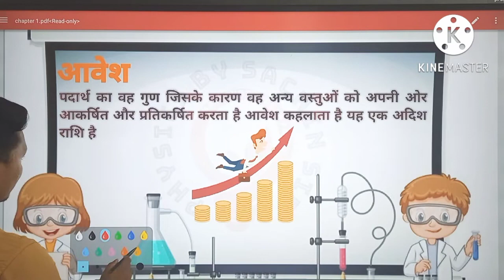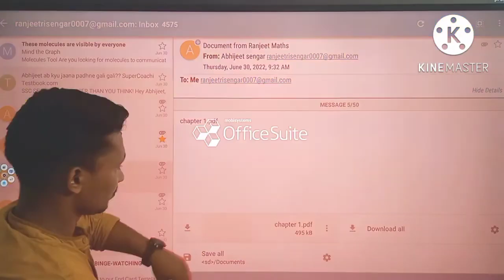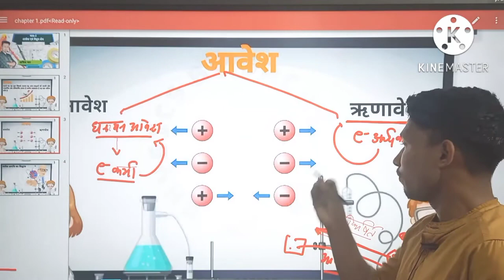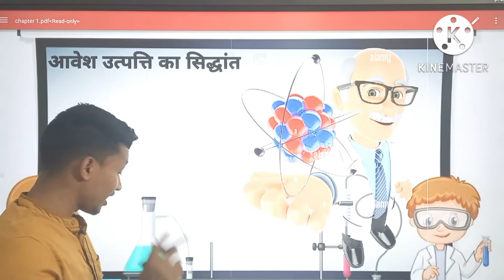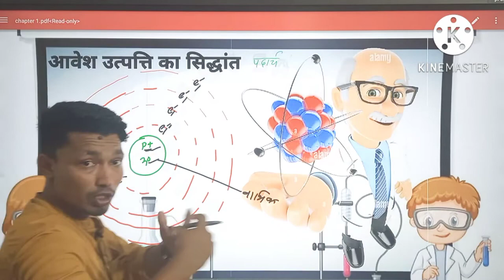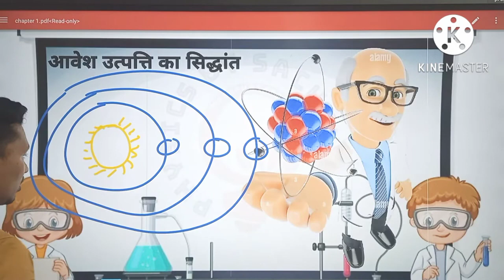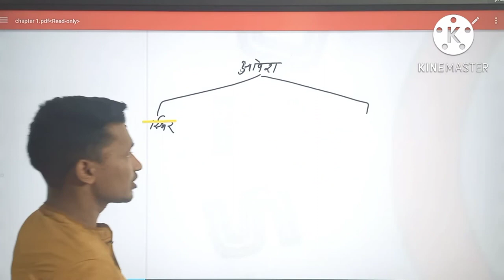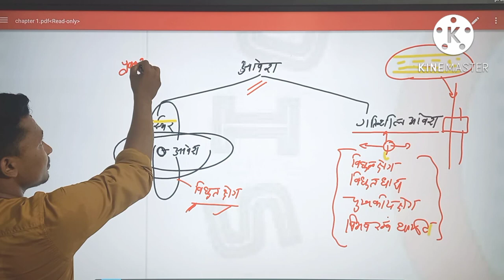Electric charge ⚡️ part 2 sachinsir (s2)